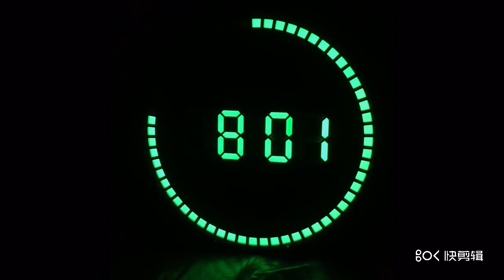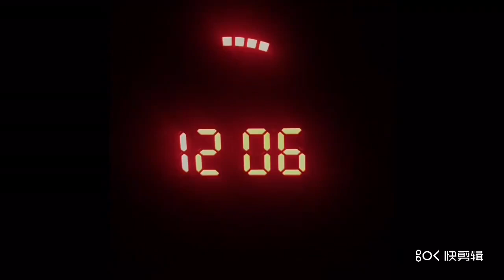Настенные стильные часы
ТАКЖЕ РЕКОМЕНДУЕМ ВАМ ЕЩЁ ОДИН GHRHFCYSQ СПОСОБ ДЛЯ ЭКОНОМИИ ДЕНЕГ ПРИ СОВЕРШЕНИИ ПОКУПОК (ССЫЛКА НА РЕГИСТРАЦИЮ)